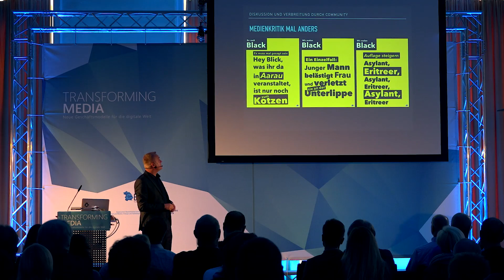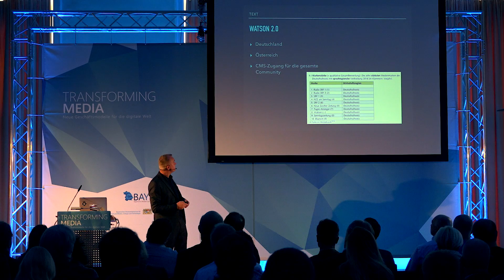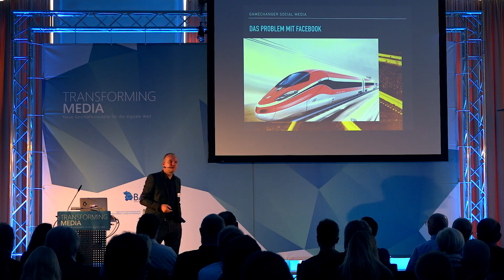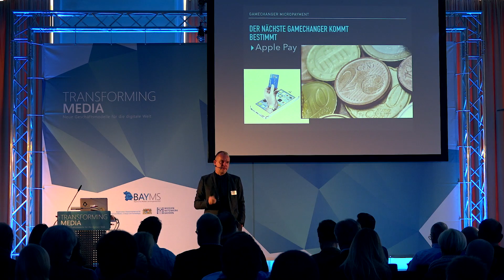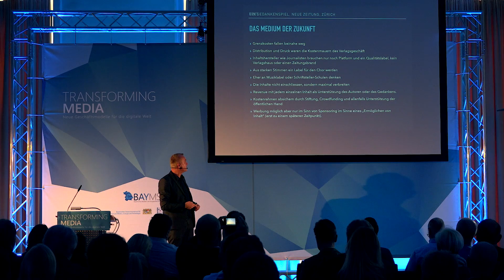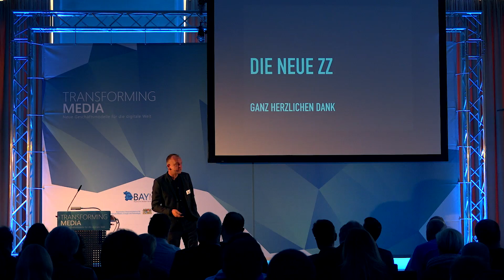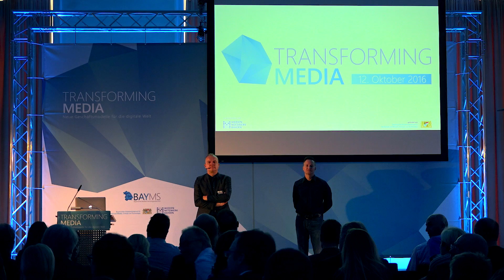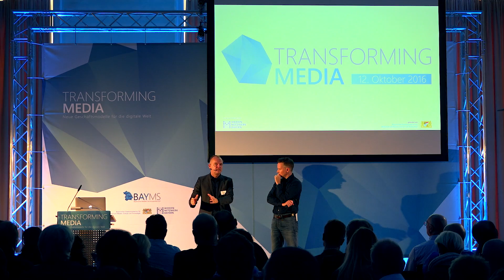Keynote von Hansi Voigt bei der Transforming Media 2016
Dies ist ein Ausschnitt aus der Eröffnungs-Keynote von Hansi Voigt bei der Transforming Media am 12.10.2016 in Nürnberg.